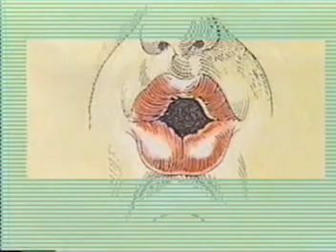♯1-14 口むろ母音 後舌母音[ɔ]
「目で見るフランス語発音入門」（制作 京都大学名誉教授 大木 充・東郷 雄二　協力 駿河台出版社） このビデオは駿河台出版社に援助していただいて1989年に大阪外国語大学（現 大阪大学）のスタディオで制作したものです。また，この度の公開も駿河台出版社の協力によるものです。

このビデオは，アナログのビデオをデジタル化したものです。再生するデイヴァイスによっては，画像が不安定になることがあります。
スマホなどの小さな画面で見るほうが，画像はより鮮明で，口の形がよくわかります。

京都大学全学共通科目「フランス語ＩＡ」西山 教行（人間・環境学研究科教授）

1.オープニング出演者紹介
2.フランス語の母音
3.フランス語の母音の特徴 1)唇や舌などを十分に緊張させて発音する
4.フランス語の母音の特徴 2)フランス語の母音には強い唇の丸めがある
5.フランス語の母音の特徴 3)フランス語の母音は、わたりがなく、ひとつひとつ明瞭な音である
6.フランス語の母音の特徴 4)フランス語の母音はよく響く音である
7.口むろ母音　前舌母音[i]
8.口むろ母音　前舌母音[e]
9.口むろ母音　前舌母音[ɛ]
10.口むろ母音　前舌母音[a]
11.ここまでの口むろ母音　前舌母音まとめ[i][e][ɛ][a]
12.口むろ母音　後舌母音[u]
13.口むろ母音　後舌母音[o]
14.口むろ母音　後舌母音[ɔ]
15.ここまでの口むろ母音　後舌母音まとめ[u][o][ɔ]
16.口むろ母音　前舌円唇母音[y]
17.口むろ母音　前舌円唇母音[ø]
18.口むろ母音　前舌円唇母音[œ]
19.ここまでの口むろ母音　前舌円唇母音まとめ[y][ø][œ]
20.口むろ母音　前舌円唇母音[ə]
21.鼻母音
22.鼻母音[ɑ̃]
23.鼻母音[ɛ̃]
24.鼻母音[ɔ̃]
25.鼻母音[œ̃]
26.鼻母音[ɑ̃][ɛ̃][ɔ̃]はっきり区別しなければならない
27.半母音[j]
28.半母音[ɥ]
29.半母音[w]

1.フランス語の子音の特徴 1)フランス語の子音は強く明瞭に発音する
2.フランス語の子音の特徴 2)フランス語では気音がない
3.フランス語の子音の特徴 3)フランス語では単語の最後の子音まではっきり発音する
4.フランス語の子音の特徴 4)フランス語では、次の母音の口の構えを先取りして子音を発音する
5.子音 破裂音[p]
6.子音 破裂音[b]
7.子音 破裂音[t]
8.子音 破裂音[d]
9.子音 破裂音[k]
10.子音 破裂音[g]
11.子音 摩擦音 [f]
12.子音 摩擦音 [v]
13.子音 摩擦音 [s]
14.子音 摩擦音 [z]
15.子音 摩擦音 [ʃ]
16.子音 摩擦音 [ʒ]
17.子音 鼻音 [m]
18.子音 鼻音 [n]
19.子音 鼻音 [ɲ]
20.子音 流音 [l]
21.子音 流音 [r]
22.アルファベの発音